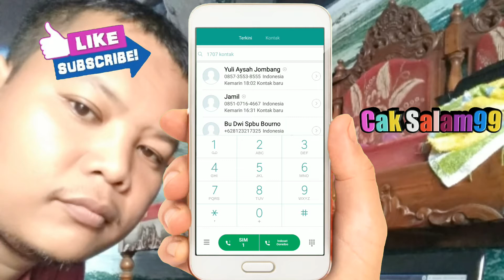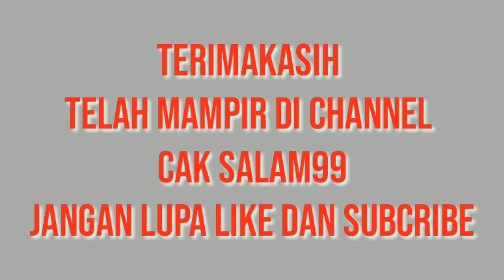Gratis kouta 30 G untuk belajar di rumah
Gratis kouta 30 G ini khusus pengguna Indosat, dan gratis kouta 30 G ini untuk buka aplikasi ruang guru agar anak kita bisa belajar di rumah. Semoga bermanfaat